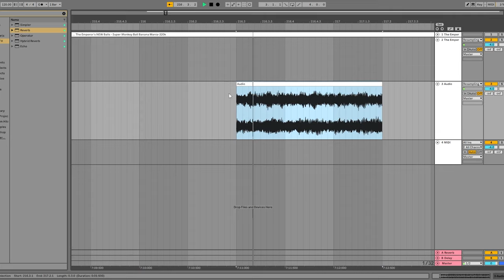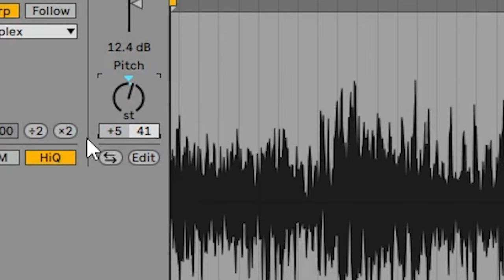Game Grumps Remix - Here Come The Bananas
bananas are my favorite berry